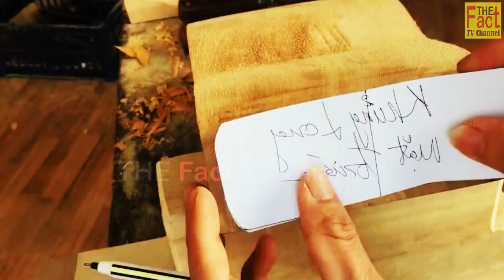WOOD CARVING CAR THE BEAST CADILLAC ONE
Thank you for visiting Our Channel, hope you enjoy every video we present!